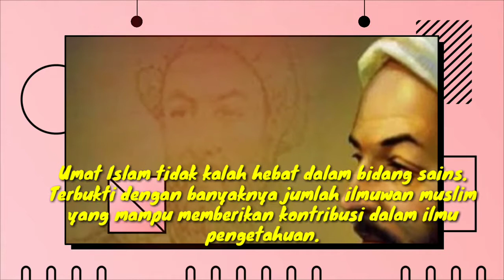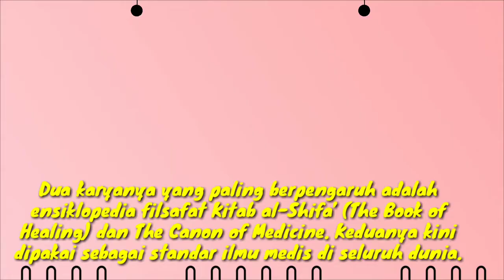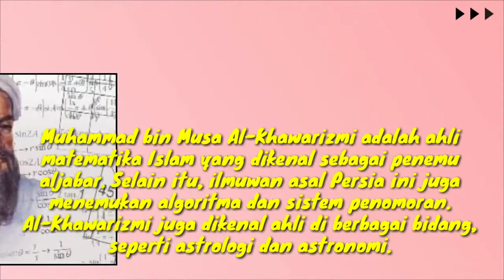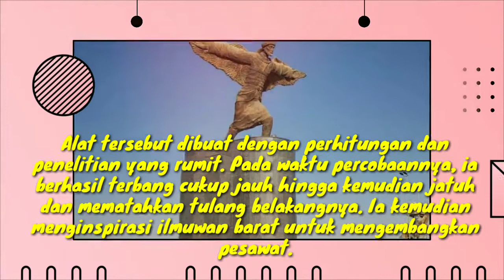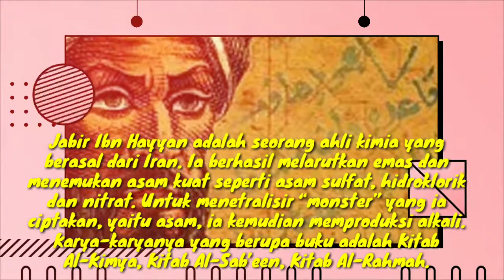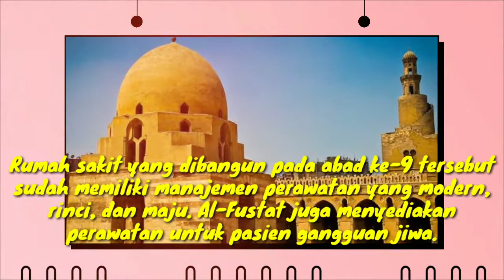7 ilmuan muslim yang paling berpengaruh ibnu sina 2019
kita sama sama belajar ya guys semoga bermanfaat